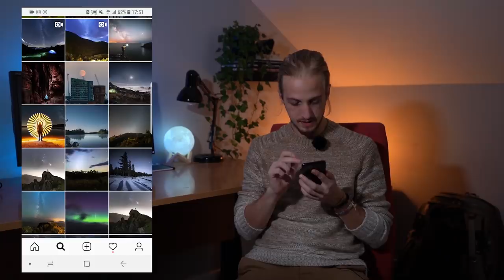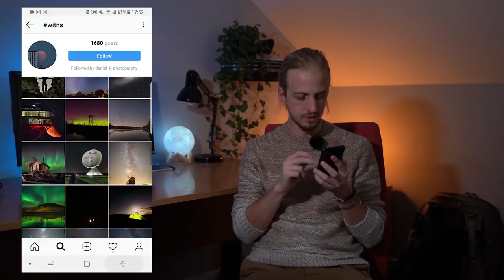What's in the Night Sky November 2018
Capture photographs of Orion this month and use the hashtag